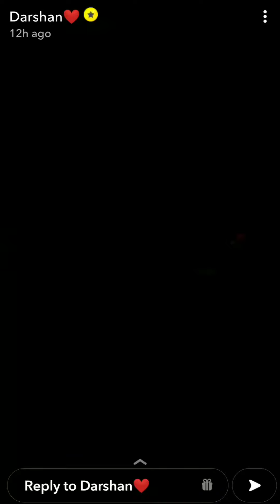💙Darshan Raval | Snapchat Story | Fun with Dj. Lijo | Workout❤️